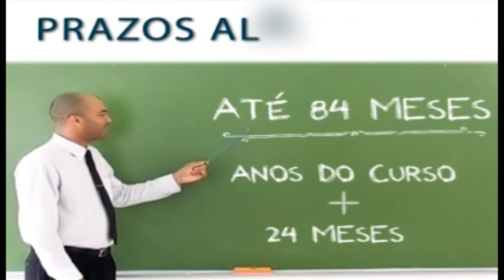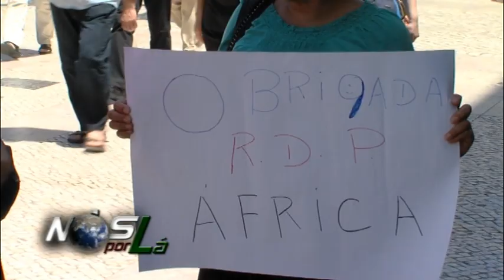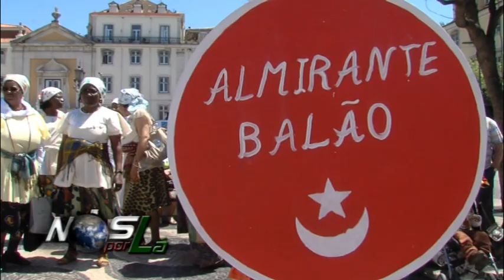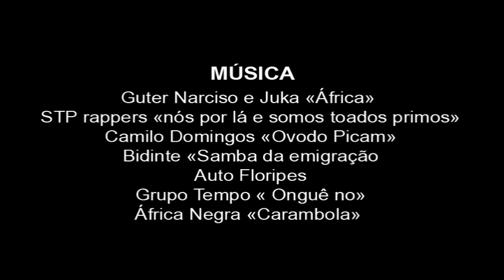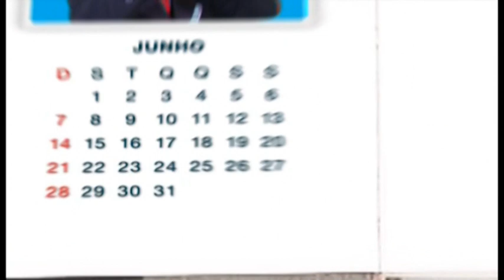62º Programa Nós Por Lá «Dia de África em Portugal»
com Produção de Jerónimo Moniz e Realização de Nilton Medeiros